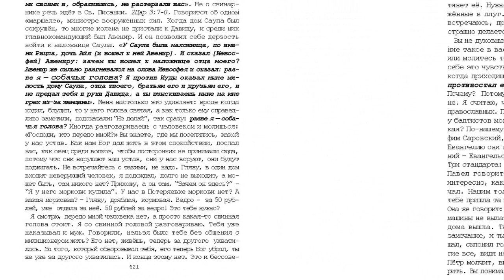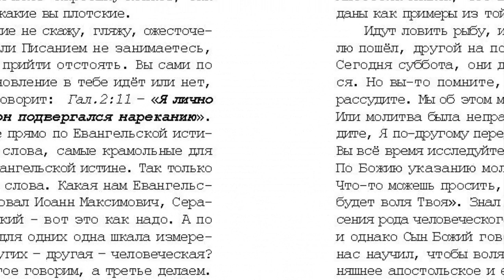45. 10 том "...открытым оком". Собачьи головы. стр. 618.